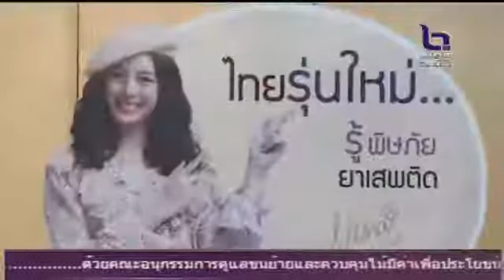พิษณุโลก ชมรมสื่ออาสาป้องกันยาเสพติดสร้างภูมิคุ้มกันกลุ่มเสี่ยง